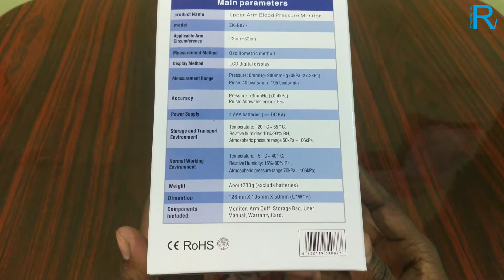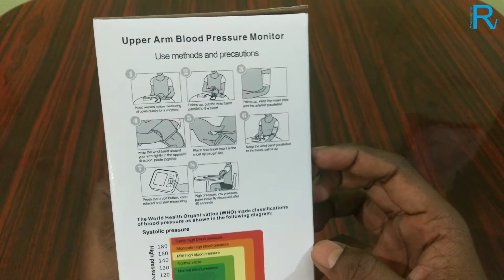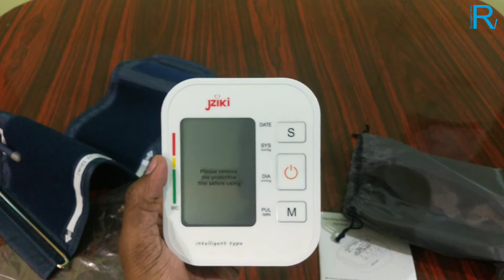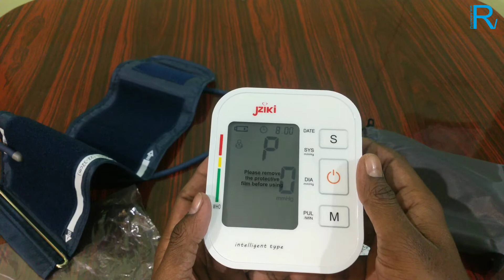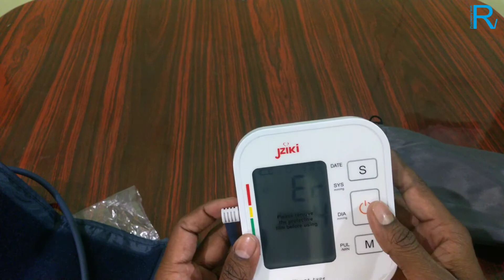jziki Blood pressure monitor device l stay fit l stay safe l Unboxing l Review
Note:-
I Hope Aaplogo Ko Ye Video Pasand Aya Hoga.
Agar Aaplogo Ko Ye Video Pasand Aya Hain To Please

Like____Comment____Share____and____
Subscribe___and____Press____The____Bell____
Icon